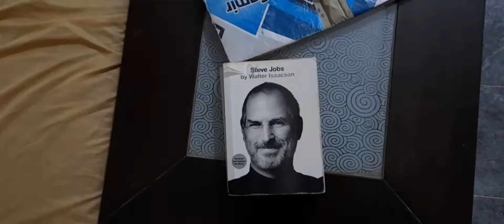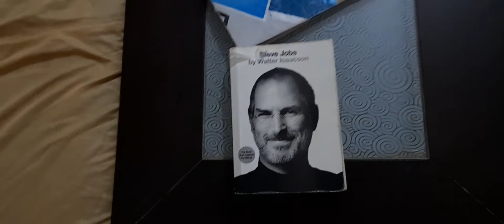A Boring Day | Junk food kinda day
Hello everyone. It's 15th day of daily vlogs.

It was a boring day and a junk food kinda day.